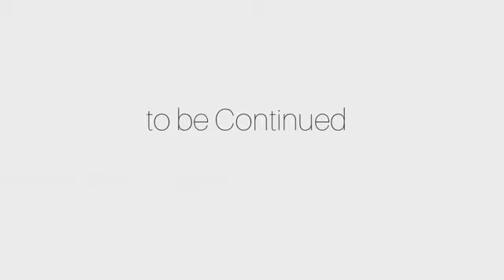Rise of the Crow emperor | Episode 01 | A last wish of favorite decipe